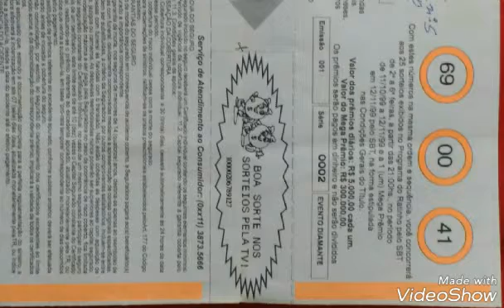Bem de vida do sbt relíquia antigo raro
Created by VideoShow Se escreve no meu canal do YouTube cosme dasilva silva obrigada pela atenção Curt